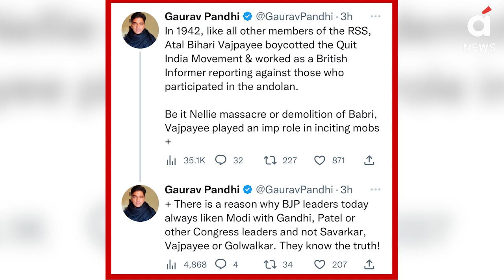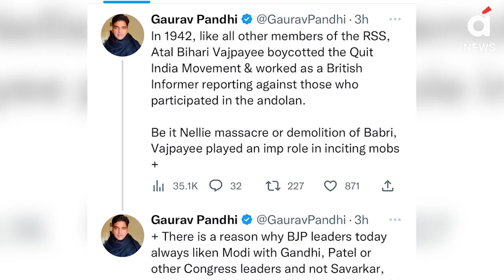अटल जी की समाधी पर थे राहुल तभी...! | Rahul Gandhi | Atal Ji | Bharat Jodo Yatra | Gaurav Pandhi